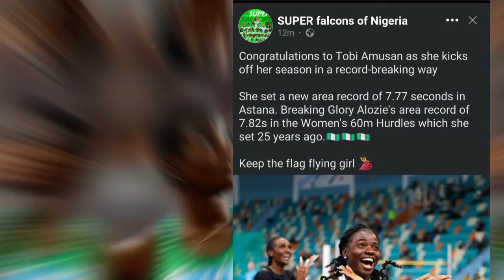Nigeria Tobi Amusan Break A New Hurdle Record! Again In 60m Astana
Tobi Amusan tobi Amusan set a new record in Astana meet Nigerian tobi Amusan st a new world record tobi amusan
World athletic championship
Diamond league
Run
Sprint